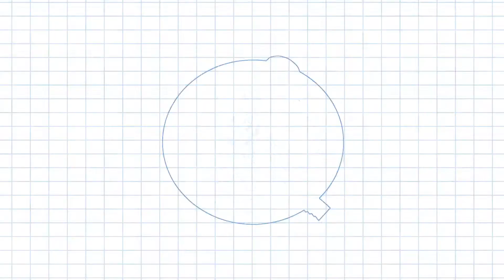Shells Only - Testimonial